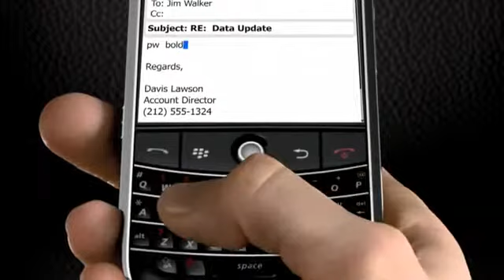BlackBerry Bold Official Introduction.flv